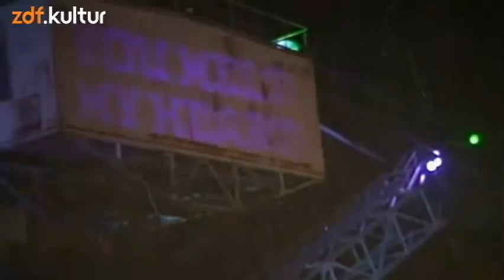Bloc Party - Hunting for Witches - Live @ MELT! Festival 2012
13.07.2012, MELT! Festival in Ferropolis, Germany.